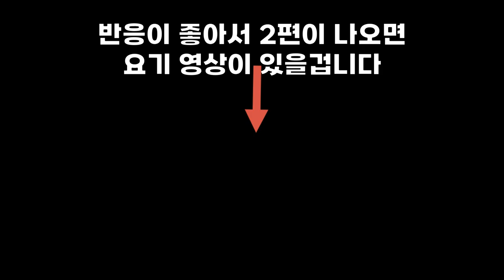자전거왕 엄복동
그냥 파쿠르도 못하는 세보에게
갑자기 자전거를 타고 점프맵을 하라니. ??
이걸 어떻게 합니까??

타임라인
0:00 파트1
5:28 파트2
7:30 파트3

1. 이해하기 쉽게!
2. (되도록)남들이 했던 거와는 다르게
3. 자신의 주제가 되지 않았다고 뭐라하지 않기!!
4. 주제가 겹칠경우 제가 처음으로 봤던분으로 합니다